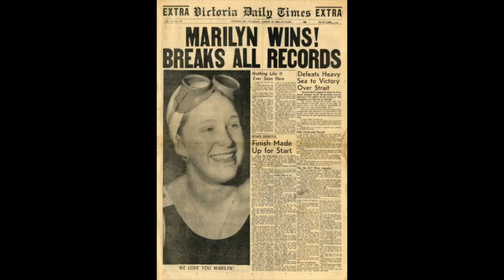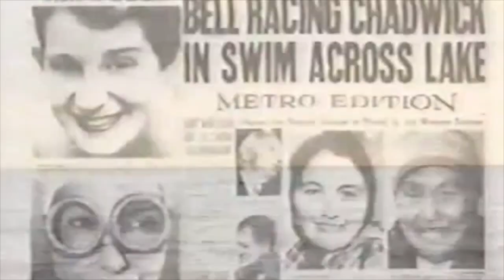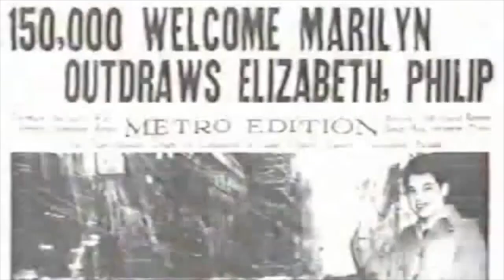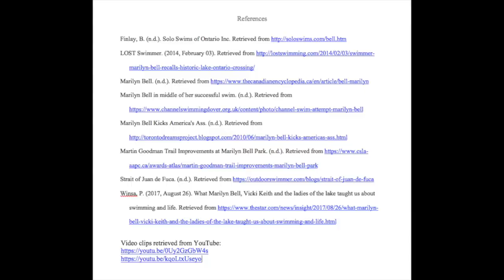KINE 1243 Marilyn Bell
Kine 1243 Marilyn Bell. By: Rebecca Roussy, Christina Burbine, Avery Caissie